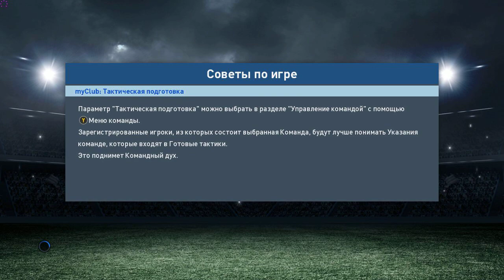PES 2017 - PES Professionals Patch 2017 3.1 Official Update Download Torrent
Pro Evolution Soccer 2017 - PES Professionals Patch 2017 3.1 Official Update Download Torrent

►Feature :
1.Updated Kits
2.Real Trophies and presentation for Leagues and cups
3.Add UEFA Champions League 2018 host stadium "NSC Olimpiyskiy"
4.Updated Kits Badges
5.Updated Super Cups Rivals and Leagues Promotion and relegation
6.Updated Coachs,plans,tactics
And more

►Installation :
1.Start setup
2.Choose PES folder
3.Enjoy!